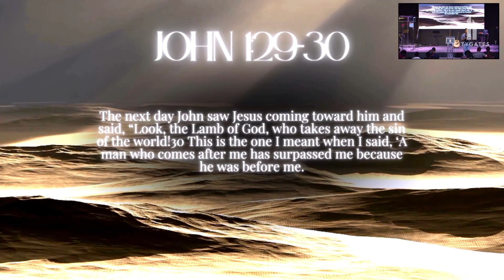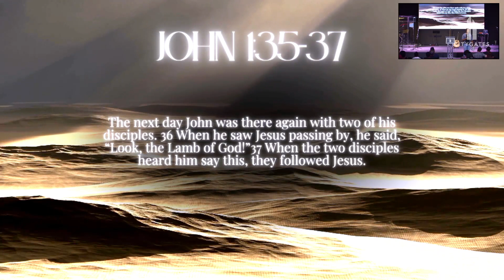EASTER Part #1 with Fusi | Sunday Service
Jesus was the Sacrificial Lamb of God. He took the fall and died for our sins. Over the last weekend, we were reminded of the cost Jesus' blood bore—for all of us. As we commemorate Easter as a family, let us take a moment to consider how Jesus's death and resurrection has redeemed and justified us.

The Bible says on 1 Peter 1: Knowing that you were not redeemed with corruptible things, like silver or gold, from your aimless conduct received by tradition from your fathers, but with the precious blood of Christ, as of a lamb without blemish and without spot.

You have the perfect opportunity this Easter weekend to tell your family and friends about Jesus if you have been praying for them. invite a friend, come worship with us on our weekend services.